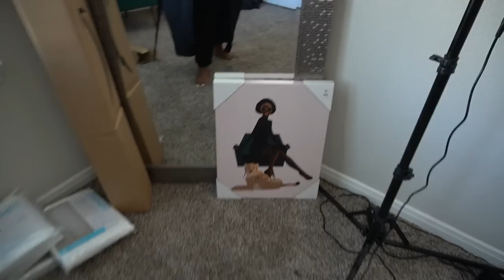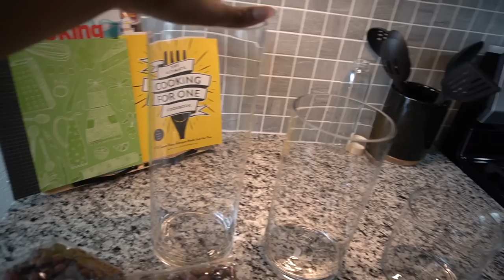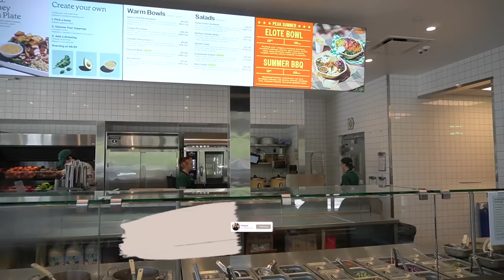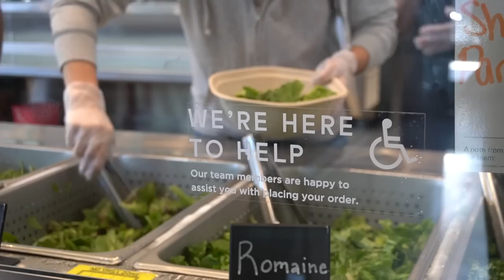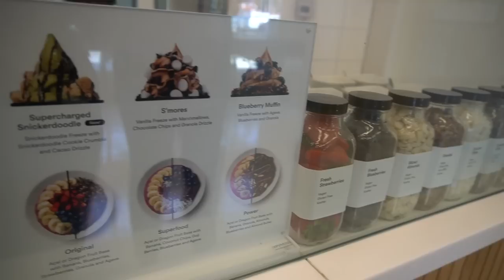VLOG | LUNCH DATE, HOME DECOR FAIL, SHOPPING HAUL & WORK BLESSINGS | FROM HEAD TO CURVE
Hey Suga Foot! I hope you guys enjoy this weekly vlog. Come on a lunch date with us, home decor shopping, see my home decor fail and talk about some quick work blessings. Let me know if you need any links for this video.

Camera Equipment
Professional Lens
Editing Software: FCP10